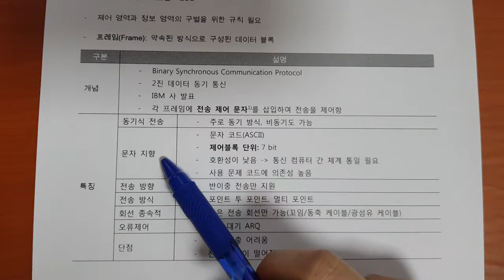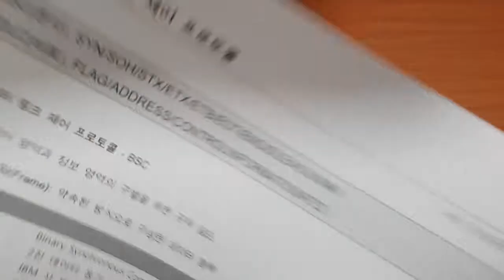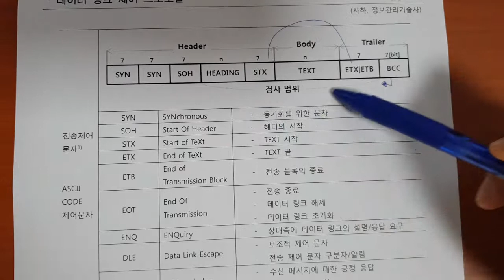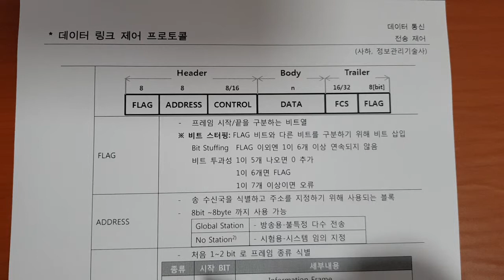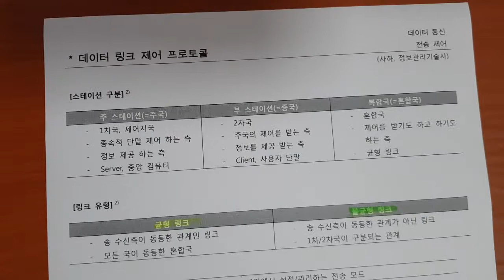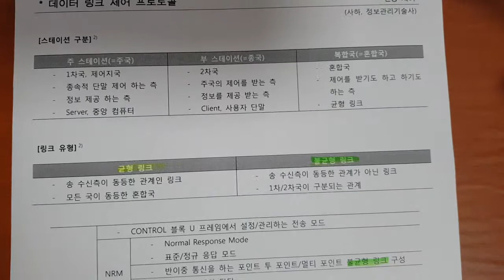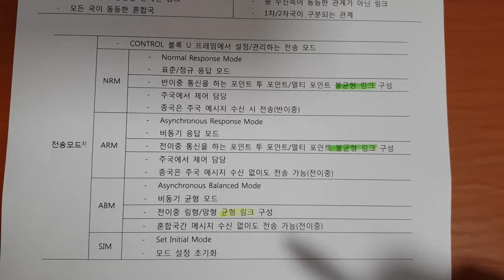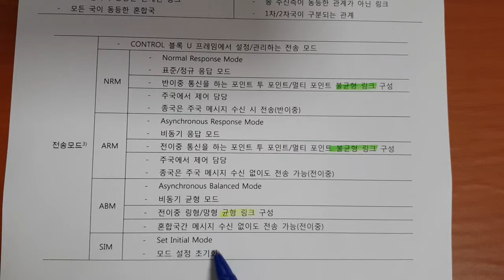정보처리기사 데이터통신 012 데이터 링크 제어 프로토콜